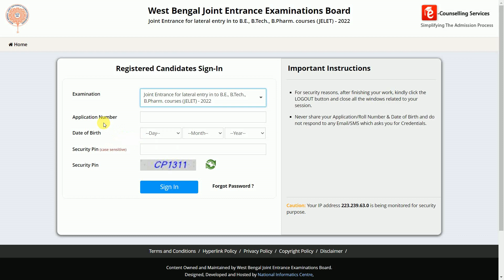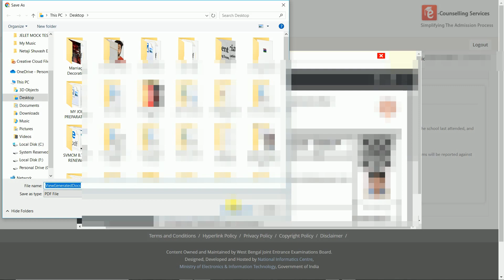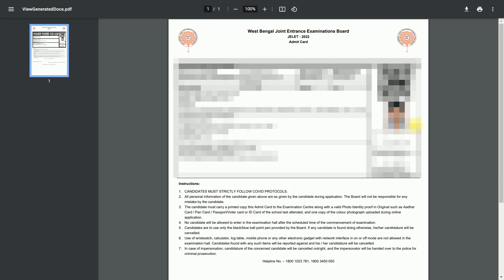JELET 2022 Admit Card Published | Big Changes | Important Instruction Before Entered in Exam Hall?